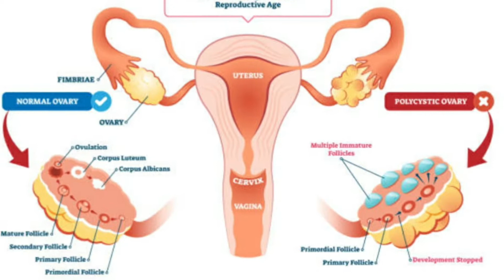Weight Loss Dinner/Lunch Recipes|High Protein High Fiber Diet Meal| बेहद तेजी से वजन कम करेगी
Dinner recipes for weight loss | Diet recipes to lose weight | Weight loss diet | High protien recipe | fiber food | lunch recipes | protein meal for lunch

Hey friends

 Aaj mai aap sabhi ke sath ek dinner / lunch meal share kar rhi jisko rajma, chole, chana,sabut moong daal se banya hai behad tasty healthy hai aur easy to prepare hai sath me bahut hi kam ingredients ki jarurat hai jo ki hum sab ke ghar me maujood hote hai aur isko aap breakfast me bhi le sakte hai.. aur apne lunchbox me bhi le ja sakte hai.. ye high fiber high protien rich recipe hai.. aage aane wali aur bhi aisi healthy recipes ke liye mere channel ko subscribe kar meri youtube family ka part bane dhanyawad khub khub pyaar :)

1 cup rajma,chole,black chana, whole moong daal (soaked overnight)

1 onion
1tomato
1 capsicum
1small carrot
green chilli as per taste
garlic 4-5
fresh coriander
salt to taste
oil/ghee/butter

per serving - 240 calories

12-13g protienWeight loss dinner/lunch recipes| high protein high fiber diet meal | बेहद तेजी से वजन कम करेगी